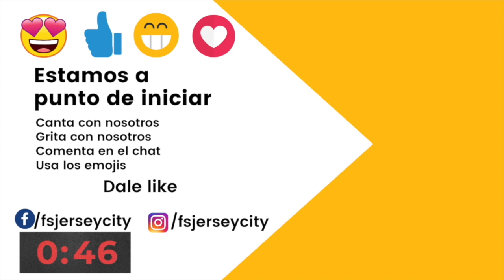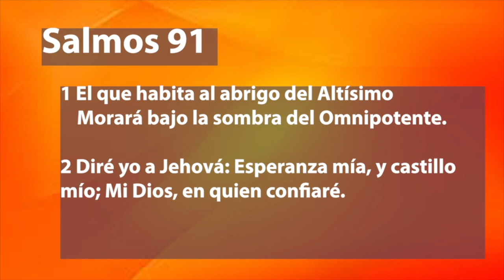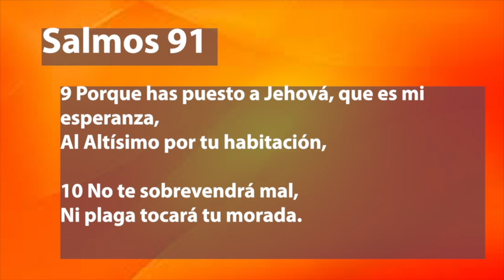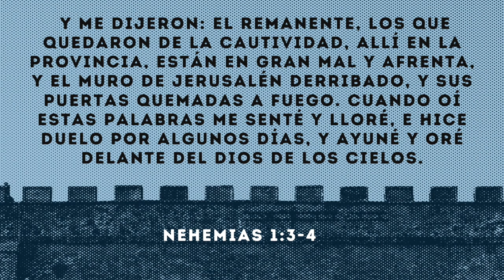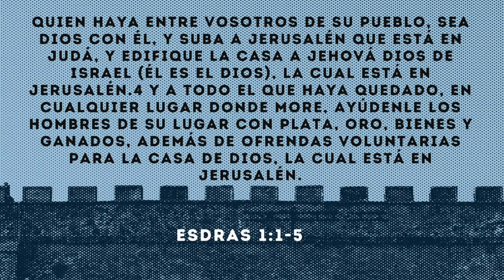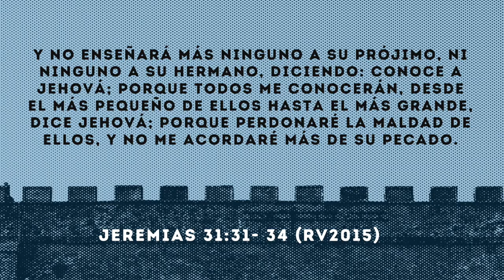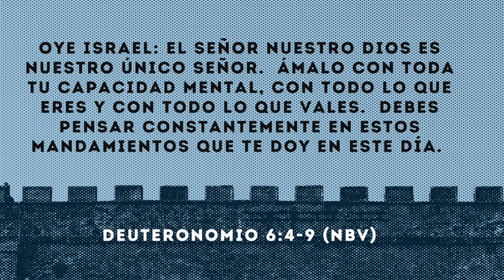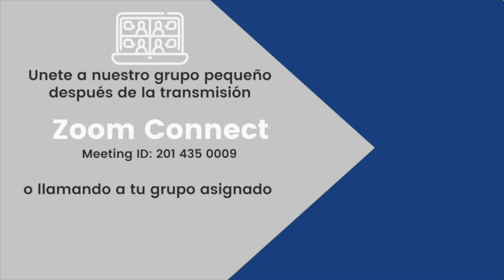Culto Virtual Julio 5, 2020